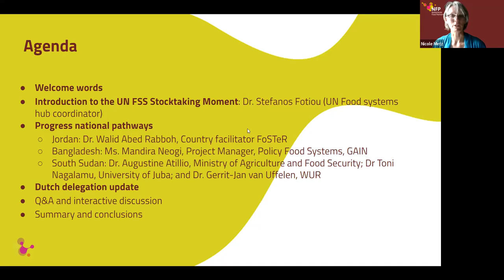Preparing for FSS stocktaking Dr Walid Abed Rabboh, Jordan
Speech by Dr Walid Abed Rabboh on July 6, 2023, part of the NFP Network Briefing session.